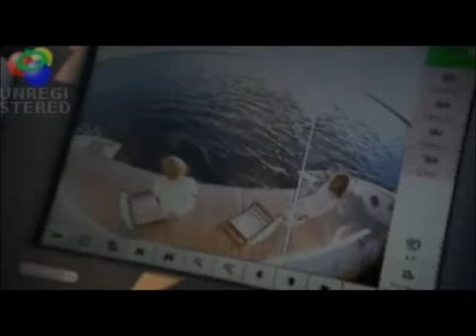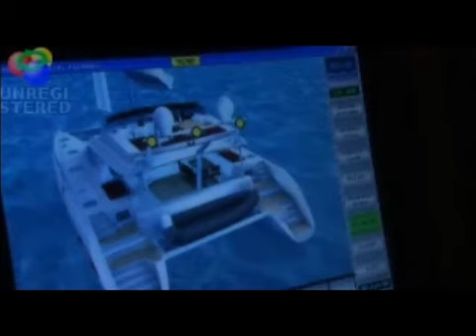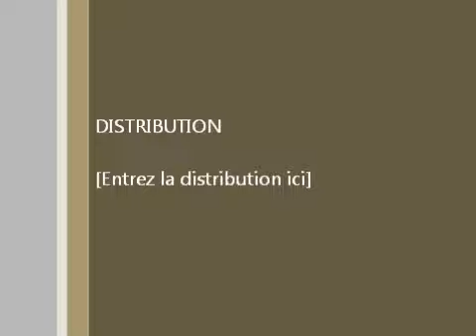Alliaura in the Gulf represented by POGS Abu Dhabi & 745 Cat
Luxurious catamaran 74'
Distribution of luxurious catamarans by Michel Bret POGS Managing Director
Hamdan Street, Al Omran Tower, 4th Floor, Suite 043.